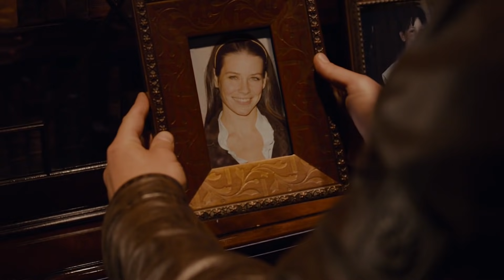The Awkward Mistake At Michael Douglas' Daughter's Graduation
Watch this video for the awkward mistake at Michael Douglas' daughter's graduation!